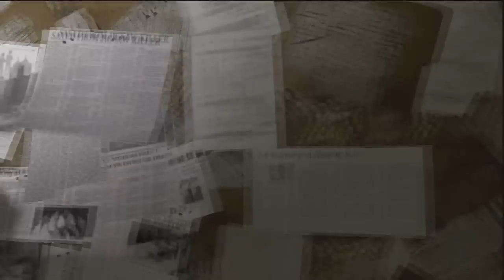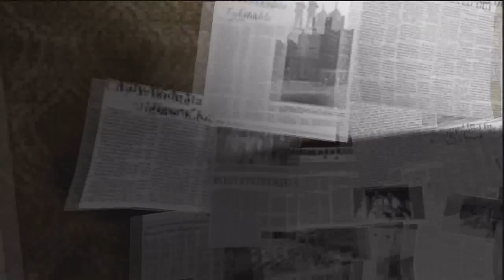Saw II: Flesh and Blood - Tapp's Apartment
After David Tapp passed his test with flying colours he was unable to cope with the stress of failing to capture Jigsaw and committed suicide in his apartment, leaving the police force to clean up the mess.